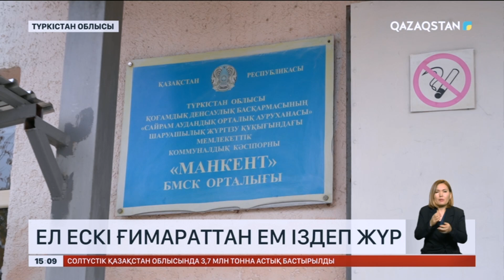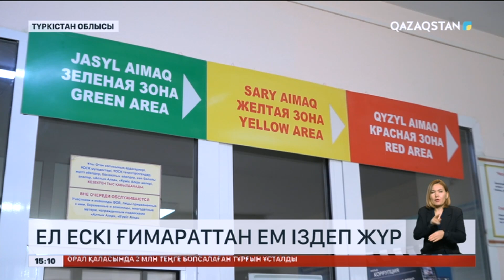Түркістан облысында ел ескі ғимараттан ем іздеп жүр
Қарасу ауылындағы бастапқы медициналық көмек орталығы 8 бірдей ауылдың халқына қызмет көрсетеді. Аумағы небәрі 250 шаршы метр болатын емханаға 24 мың адам тіркелген. Ауруы жанына батқан жұрт тар дәлізде тізе бүге алмай кезек күтіп, дәрігердің алдына әрең жетеді.